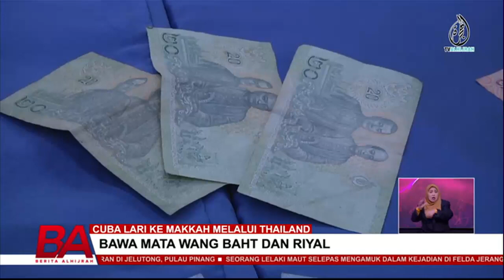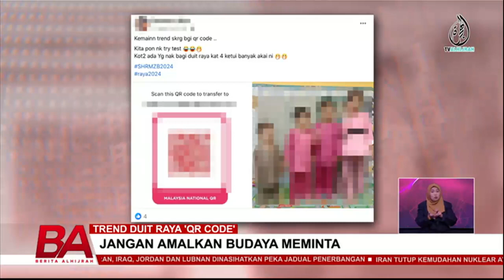BERITA ALHIJRAH 16 APR: ISRAEL MAHU BALAS DENDAM | CUBA LARI KE MAKKAH MELALUI THAILAND